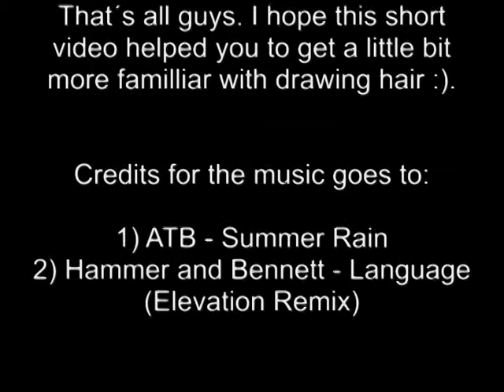Hair Tutorial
Hello my name is Allan and I am an traditional artist from germany. In this short video I´ll show you how i draw hair with graphite pencils.